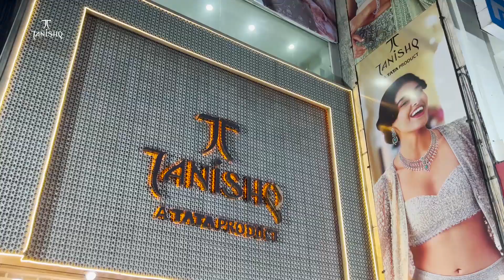Ajmer बंगाली समाज बना रहा है मां दुर्गा की नवमी | MTTV INDIA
बंगाली समाज बना रहा है मां दुर्गा की नवमी
कचहरी रोड स्थित बंगाली धर्मशाला में धार्मिक परंपरागत कार्यक्रम हो रहे हैं आयोजित